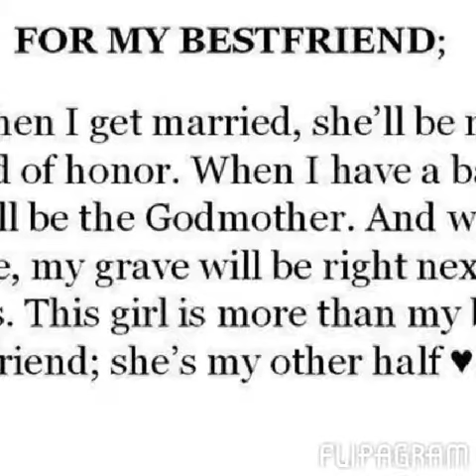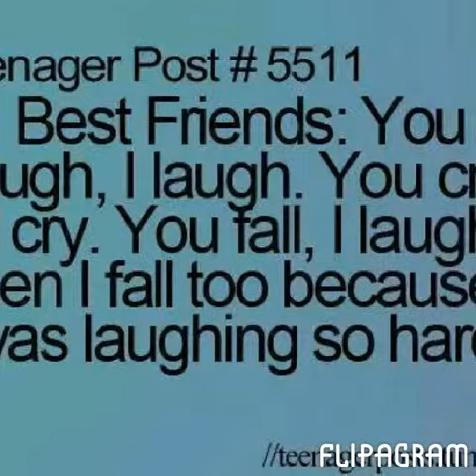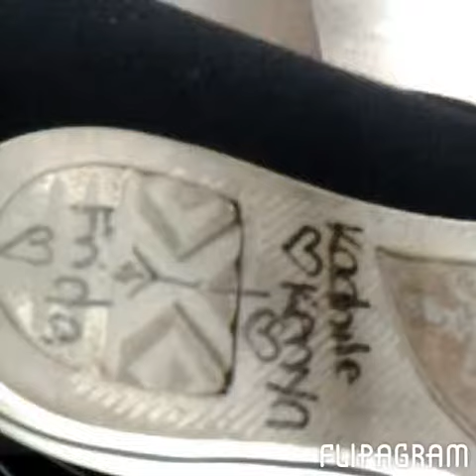Happy birthday kaahile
Happy birthday Paola